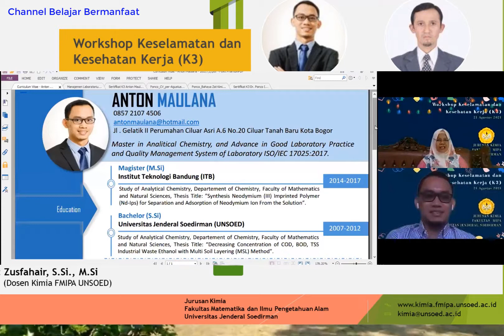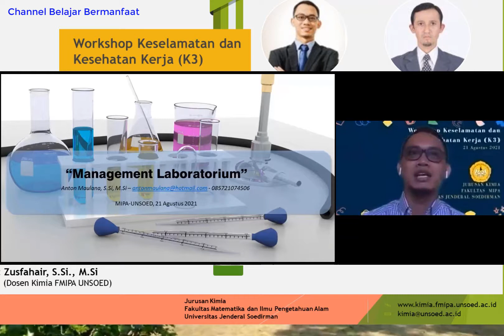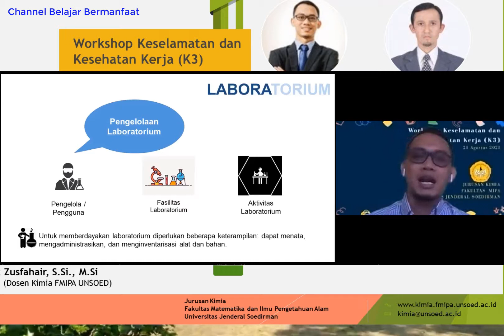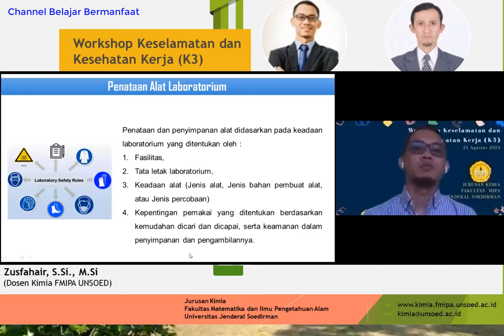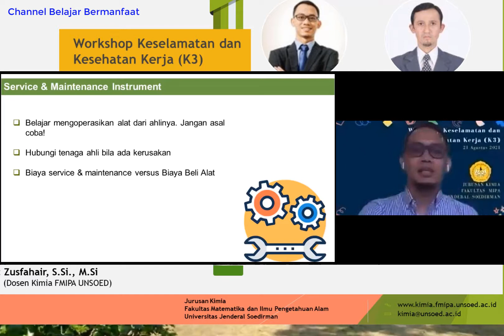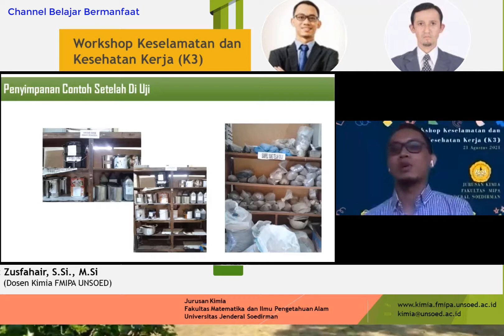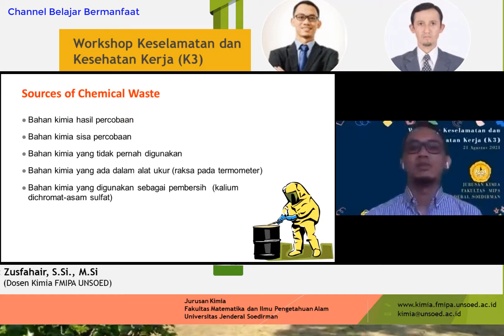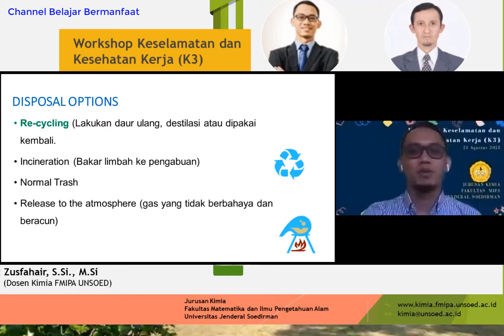Manajemen Laboratorium (K3)